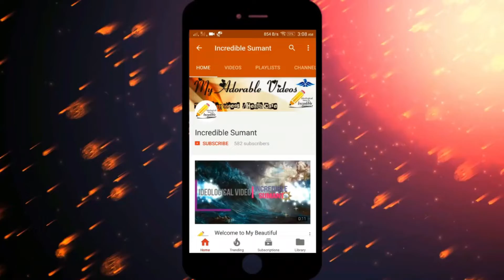Xiaomi Redmi Note 6 Pro vs Xiaomi Redmi Note 5 Pro Camera Review ⚡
In the Redmi Note 6 Pro review, talking of the camera I had said, In many aspects, the Redmi Note 6 Pro is the difference to the Redmi Note 5 Pro, hence this video is for camera review of redmi note 6 pro and redmi note 5 pro.

To buy accessories of this cell phone, check below-
FLIPKART
Tempered Glass
Back covers- (Flip covers)
Back Covers - (Normal)

AMAZON

Tempered Glass
Back Covers

Top Recommended Smartphones-

Less Than or Approx 5000-

2.

How to Refill a Bean Bag Without Spilling Beans | Learn To Refill Your Bean Bag Easily at Home

Welcome to My Beautiful Journey And Our Official Channel Incredible Sumant.
NOTE: - All Content used is copyright to incredible sumant, Use or Commercial display or editing of the content without proper authorization is not allowed.